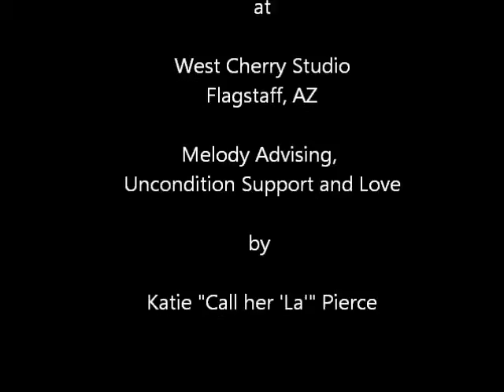Taking Mindfulness off the Cushion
Compassionate (Nonviolent) Communication is a practice/process that has helped me bring the presence and mindfulness I embody on the meditation cushion into my daily interactions.  I'm offering a Foundations Training in Compassionate Communication for meditators in Flagstaff, Arizona from December 9-11, 2016.  Peace, Love, and Mindfulness, Dave McCain